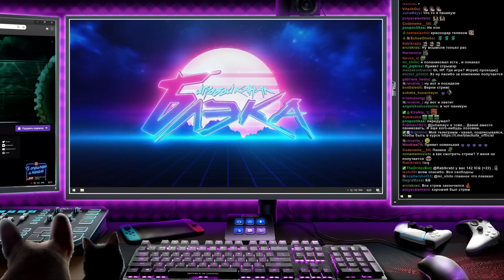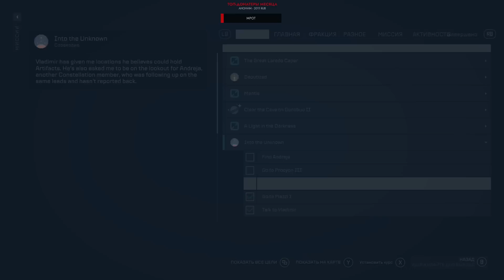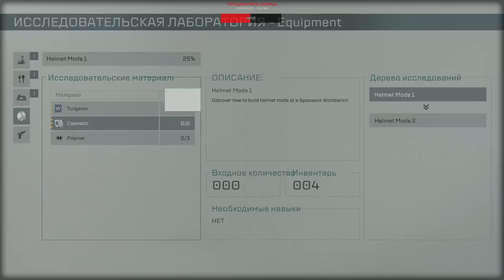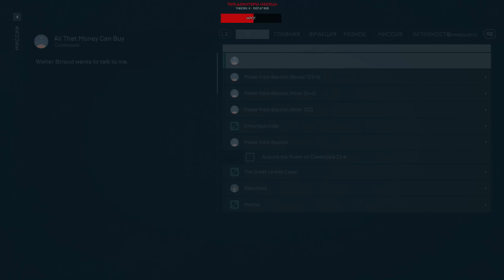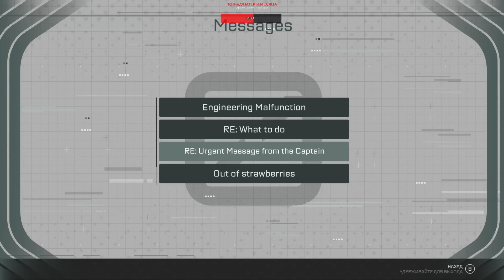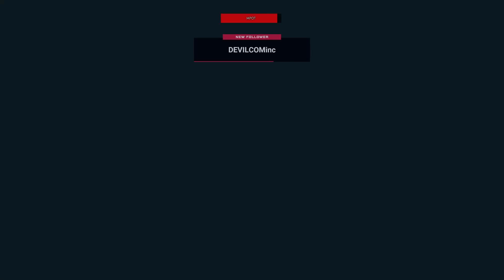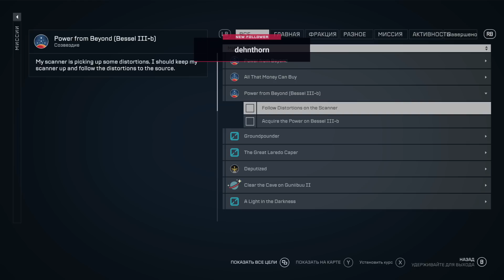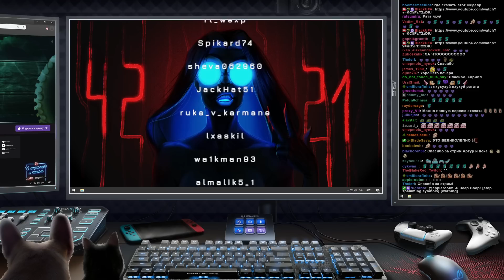Starfield #2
Таймкоды от TheDrHax

0:50-3:06 - Стримлер
4:57 - Меню
5:24 - Игра
28:04 - Ой
1:44:46 - Суперпозиция
3:12:52 - Блевотрон
3:56:35 - Несчастный случай
4:48:01 - Наблюдение
5:58:05 - -донат

Главы (для плеера)

0:00 - Начало
3:06 - Стримлер
4:57 - Меню

Откройте страницу стрима в архиве, чтобы посмотреть это видео с чатом и таймкодами :)